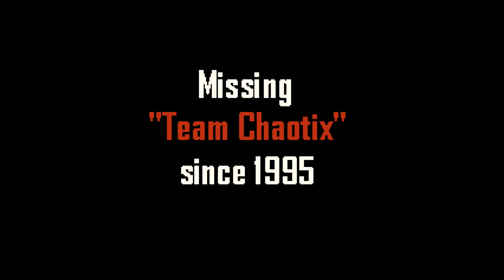Sonic and Knuckles: Newtrogic Panic (Fan Game)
This video showcases the Sonic and Knuckles: Newtrogic Panic fan game!

⍟ S&K Newtrogic Panic by Tyson Tay, Nihil/NullSpace, SAWhane, Techno and Saturn